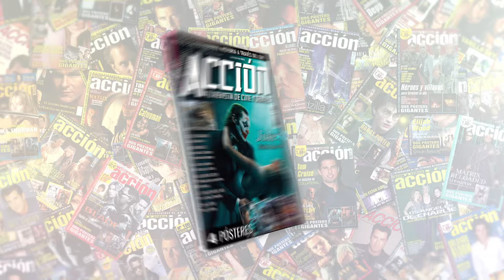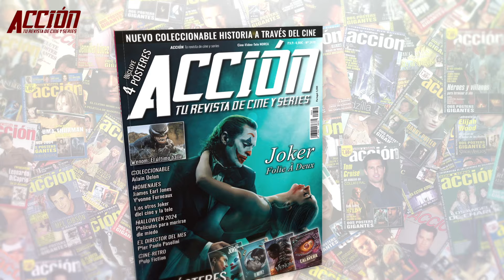Epílogo SITGES 2024 + Arcadian + Azrael + Escape Talju + The Goldfinger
Diario SITGES 2024 Dia 6 y 7 + ArcadianMan + Azrael + Escape Talju + The Goldfinger + Please don't feed the children por Jesús Usero

8:16 Arcadian
14:18 Azrael
21:37 Escape Talju
34:25 The Goldfinger
37:57 Please don't feed the children

Puedes encontrar ACCIÓN todos los meses en tu quiosco sino la encuentras aquí puedes adquirir el número de Revista ACCION OCTUBRE 2024 número 2410 con pósteres de Joker Folie À Deux, Venom El ultimo Baile, El Hoyo 2, Festival isla Calavera

Si no la encontráis en quioscos la podéis comprar a través de este enlace